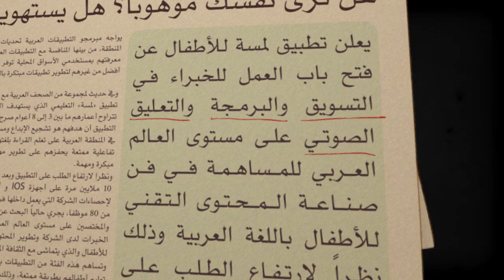خبر عاجل! جاري البحث عن مواهب لمساوية! تابعنا لتعرف المزيد..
انضموا_لعالم_ لمسة